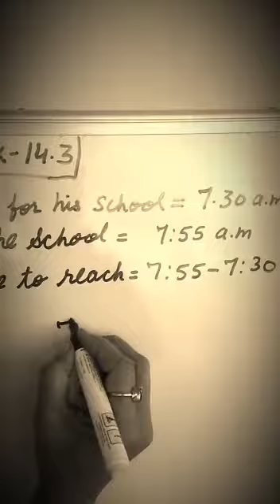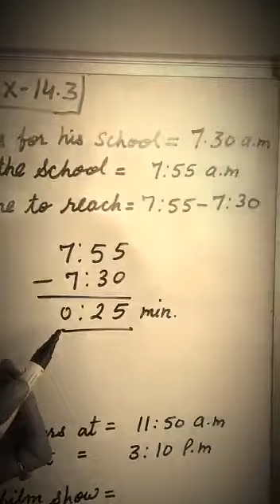Word Problems (Time) Class4th-Maths